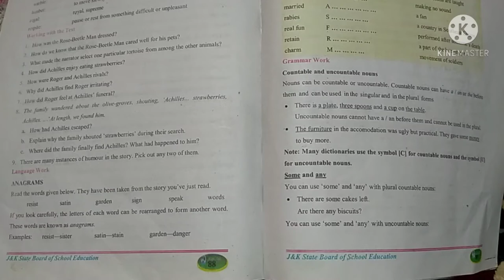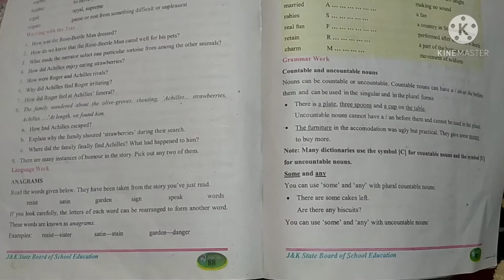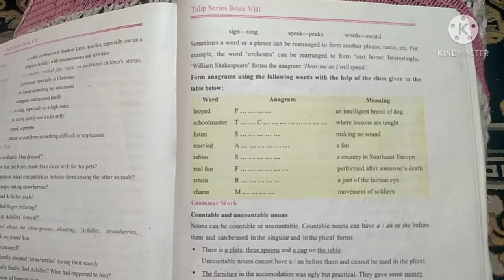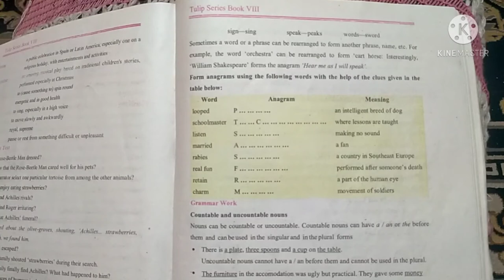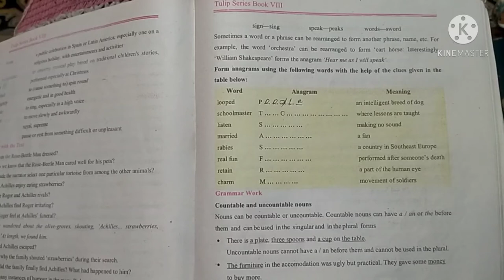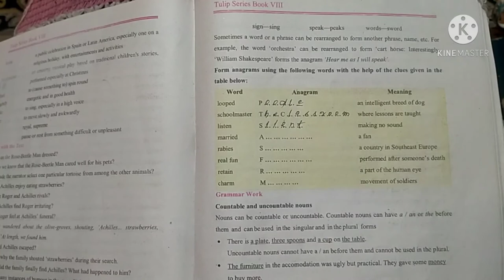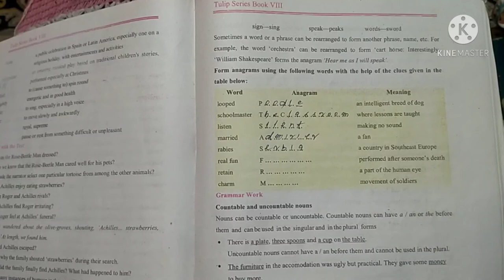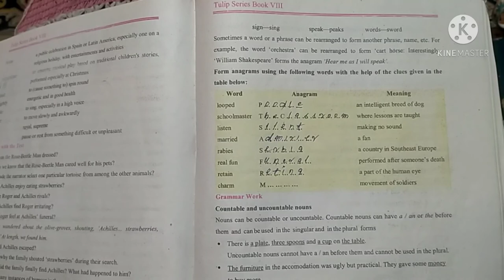21/05/2021, English class, Language Work,ANAGRAMS